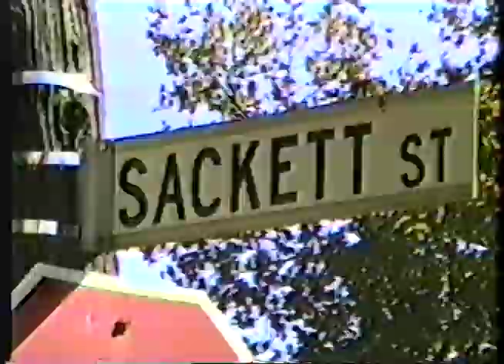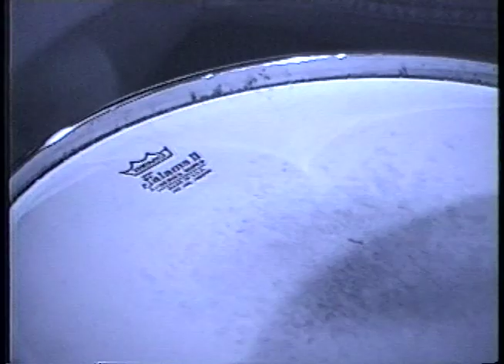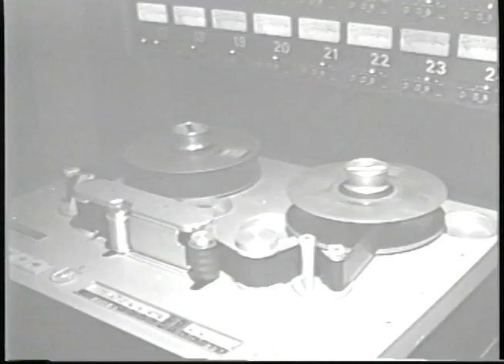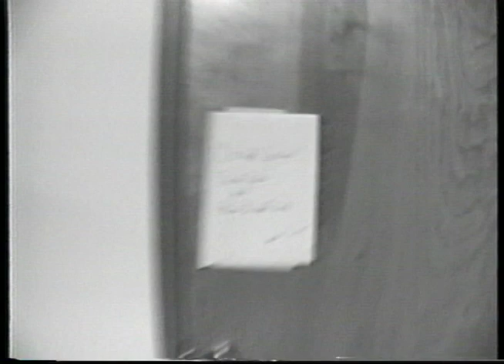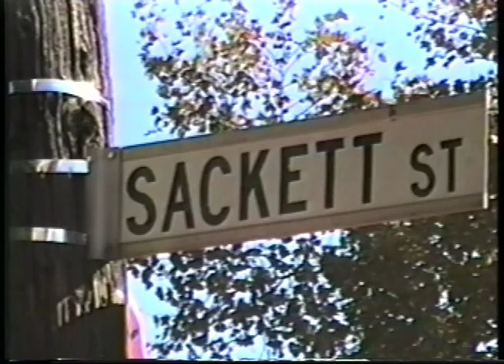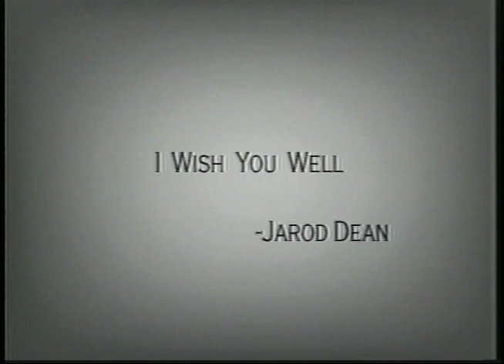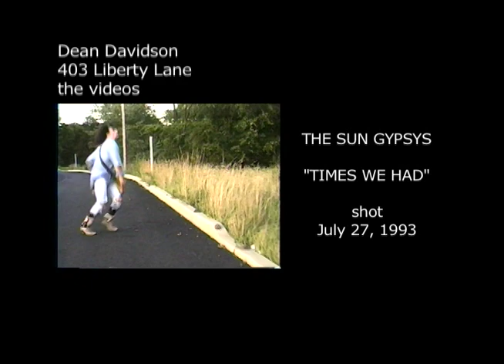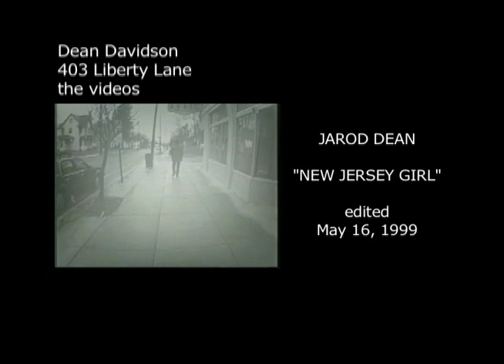Dean Davidson - 403 Liberty Lane - the videos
These videos were produced between May 5, 1993 to May 16, 1999.
Matt Porter Video Productions